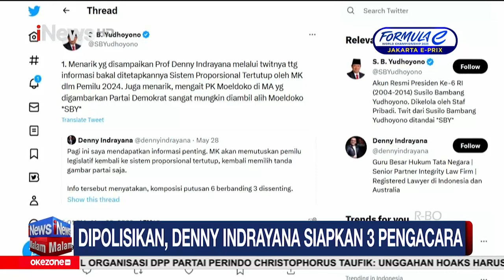Pertemuan PDIP dan PAN, Bahas Penjajakan Koalisi Hadapi Pilpres 2024 | iNews Malam 02/06 Segmen 3